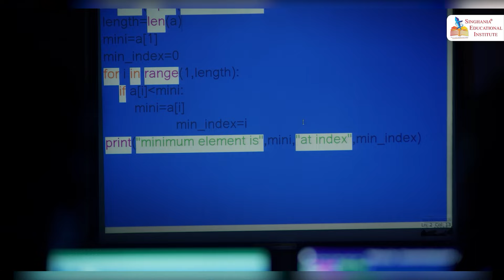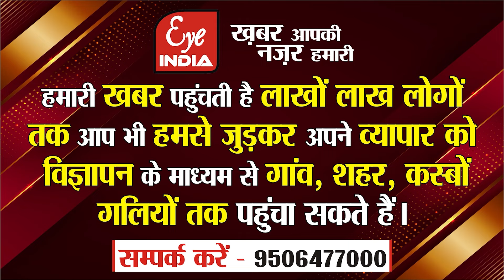सीतापुर – हाल ही मनाई थी अमर शहीद कै. मनोज पांडे की जयंती, चंद दिन बाद दिख रहे कैसे नजारे ?